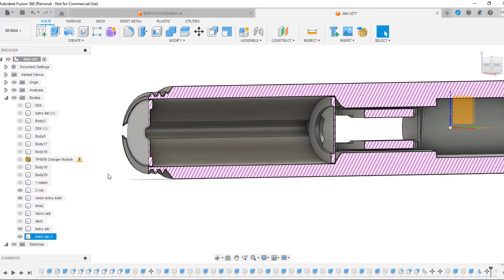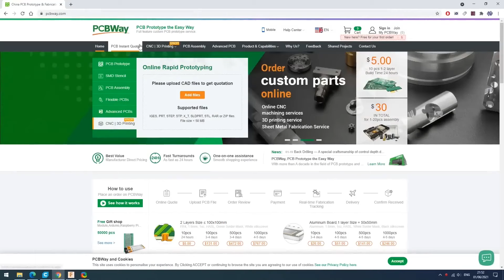How to make a electric screwdriver with 3D printer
Parts used:
- 3V N20 Micro Metal Gear Motor - 200 RPM
- Accumulateur 3.6V 820mAh
- TC4056 1A 5V Lithium Battery Charging Module Mini/Micro USB
- NIS R 1560 ZZ Deep Groove Ball Bearing
-  Push Button Switch 1A 125V AC Mouse Switch

electric screwdriver stl (free fo one day ):
For more information on how to make a filament maker, click on the link provided. We have detailed training and guidance on the process to help you create your own filament maker and take your DIY skills to the next level.